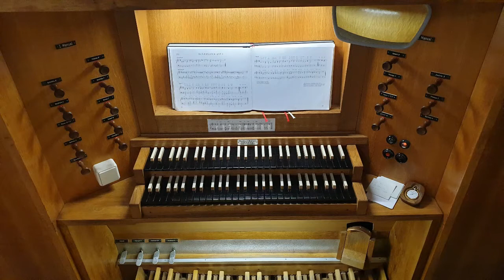Gib mir dein Herz (Orgel NAK Ruhla)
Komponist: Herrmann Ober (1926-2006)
Alte Chormappe 22, Neuapostolische Kirche

Erbaut von Orgelbau Rudolf Böhm, Gotha

Mechanische Spiel und Registertraktur, Schleiflade

Disposition

Hauptwerk:
Prinzipal 8
Spillflöte 8
Hohlflöte 4
Waldflöte 2
Oktave 1
Mixtur 3f.

Nebenwerk:
Gedackt 8
Aeoline 8
Prinzipal 4
Rohrflöte 4
Prinzipal 2
Nasat 2 2/3
Scharff 3f.

Pedal:
Subbass 16
Bassflöte 8
Choralbass 4
Rauschpfeife 2f.

In Deutschland gibt es in der Neuapostolischen Kirche sehr viele Pfeifenorgeln. Sie prägen meist durch ein schönes Pfeifenprospekt den Kirchensaal. Niemand hat je alle dieser Kirchenorgeln gehört oder gespielt. Deshalb wird es Zeit damit zu beginnen.

Hier der Anfang einer langen Reise, bei der ich in den letzten Jahren auf großen und kleinen Orgeln quer durch Deutschland die Einzigartigkeit der einzelnen Instrumente auf Bildern und Tonaufnahmen eingefangen habe. Gespielt mit abwechselnden Registrierungen klingen die Choräle interessant, weil jedes Instrument, selbst bei gleicher Registerwahl, unterschiedlich und einzigartig klingt.

Viel Spaß beim Hören - oder Mitsingen - was in Zeiten der Corona-Ausgangssperre ein kleiner Ersatz sein möge!